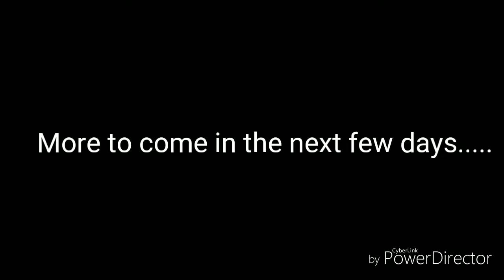Boa enclosure part one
Kitchen / livingroom before and after with boa enclosure